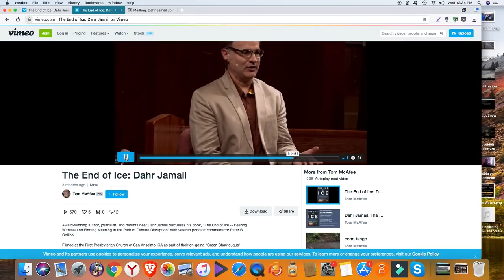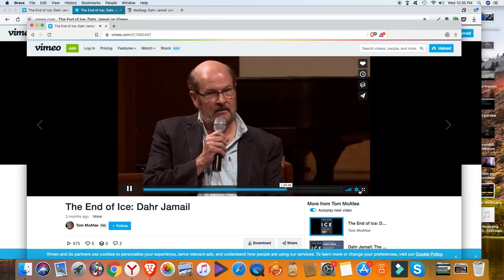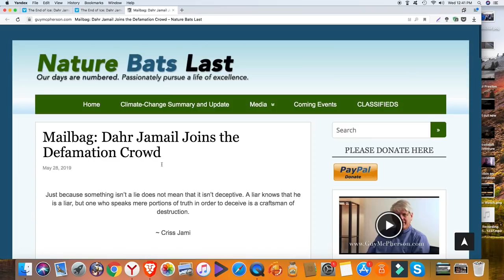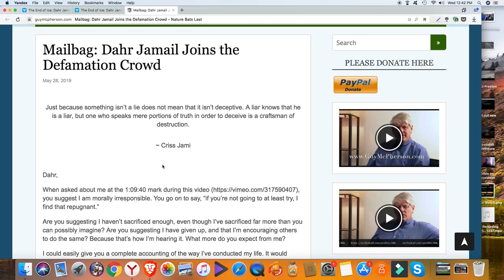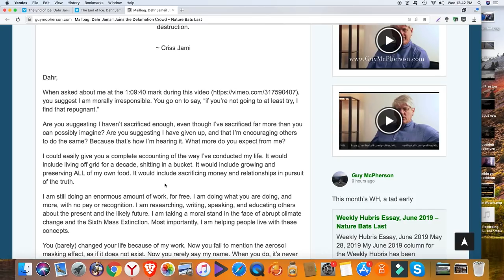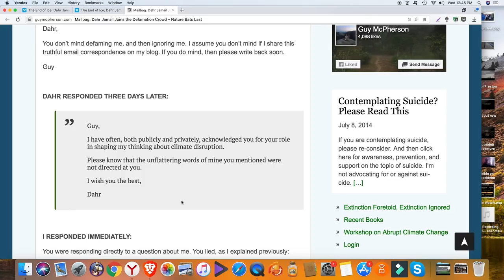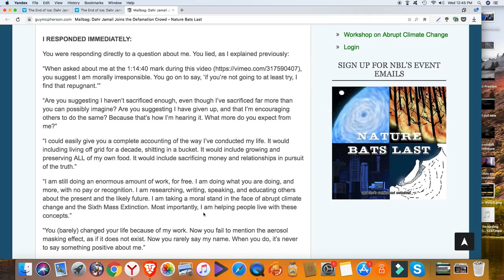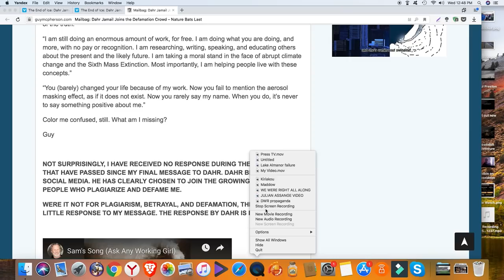Dahr Jamail blocks Guy McPherson on social media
There is a backstory to the making of this video.

For several days I have been unable to get onto my own blog site across browsers to post items and I have had to resort to innovative solutions.

This morning I recorded the video on Quicktime. Instead of saving it to my desktop I played it through. Once I had done that th computer became completely unresponsive. Afte 10-15 minutes of this I got Pam to film the process on my iPad and – hey presto – everything worked perfectly -and I managed to get my file onto my destop. The moment after doing that it went straight back to what what it was doing before.

So we travelled up to a friend’s place to use her wi-fi. Everything worked (almost) perfectly and I was able to upload onto You Tube and from there onto my blog.

I am back home now,and working on the #2 computer.